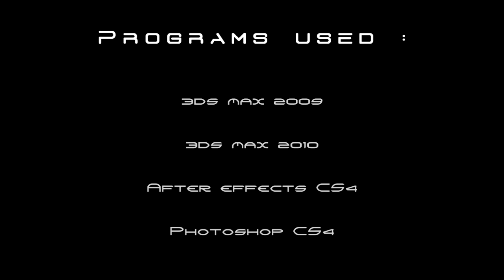BF2 NeutraliZe - Outro by Reven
Made this outro for a friend. Enjoy !